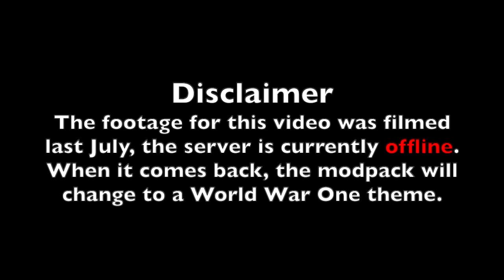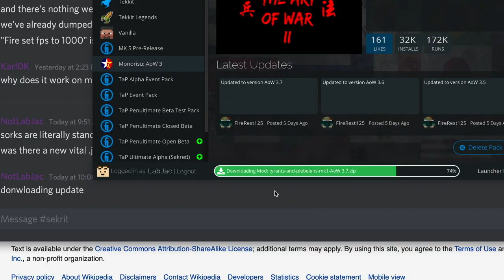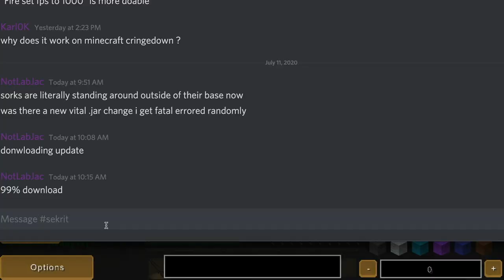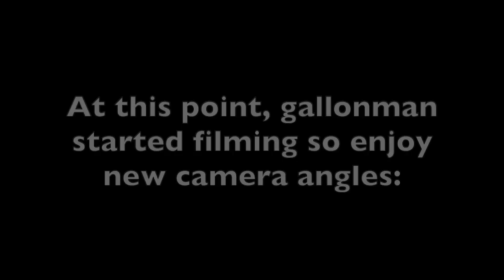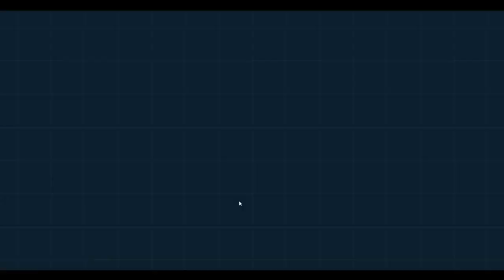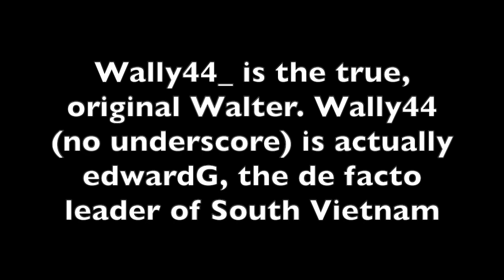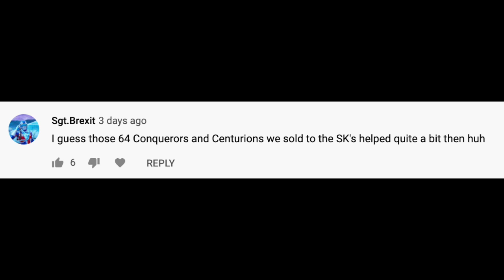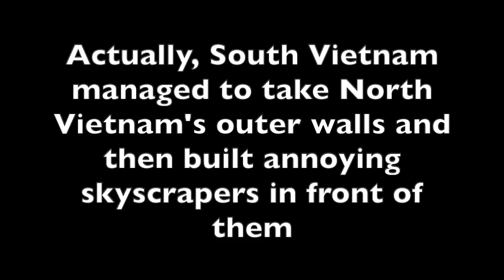Minecraft Korean War - Episode 4 - Disaster at Seoul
This video covers  gameplay from the Art of War minecraft server. Last time, in Art of War 2, the setting was feudal Japan starting in the 1400's, but Art of War 3 bings the start date up to 1946 at the dawn of the Cold War in which the Korean War, Vietnam War, and the Khmer Rouge are all happening at the same time.
Fan favorite factions from Art of War 2, like the Tokugawa and Manchus are back, and are now playing as Democratic Kampuchea and North Korea. Other playable factions include North Vietnam, the Soviet Union, the People's Republic of China, the United States, Great Britain, the Republic of China, South Korea and South Vietnam.

This episode covers the opening shots of the first true weekend war in which North Korea suffers serious setbacks.

A sequel iteration of the Modded Minecraft server, Art of War 4, which focuses on World War One is coming soon. Join these Discords for more details:

Chapters
0:00 Introduction
0:48 First Casualties
7:04 North Korean Salt
12:21 South Korean Triumph
16:56 Walter's Counter Attack
20:17 FOB Liberation
23:30 Southern Artillery Strike
29:16 Results
30:05 Next Episode Preview